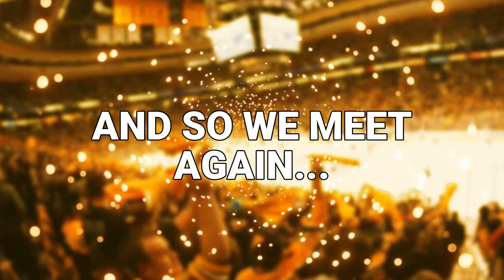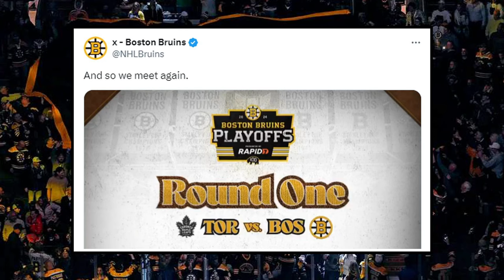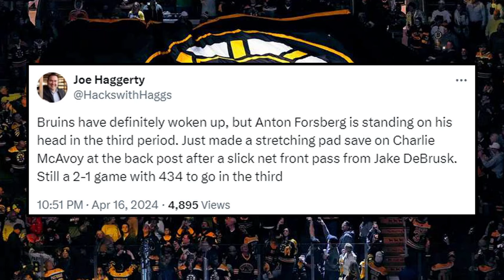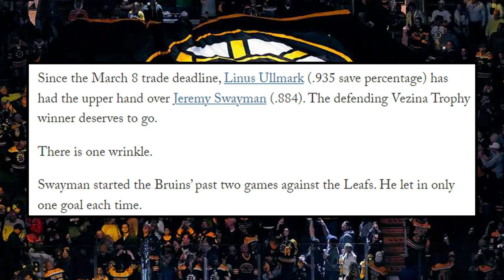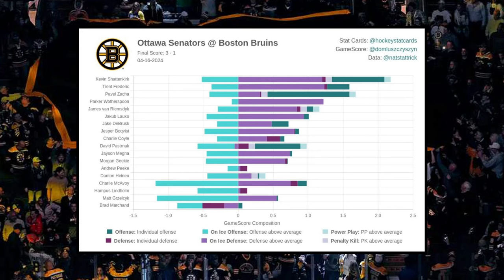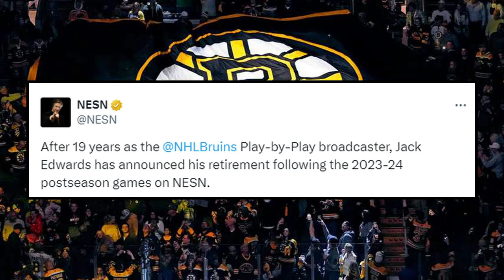This Changes EVERYTHING For The Bruins...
The Boston Bruins are set to play the Toronto Maple Leafs in round one of the NHL playoffs once again for the fourth time in eleven years. The Bruins lost another game for the second night in a row and made their way down to second in the Atlantic.

Bruins Digest is a channel that breaks down all the latest news, reports and rumours on the Boston Bruins. This includes coverage of players such as David Pastrnak, Brad Marchand, Charlie Coyle, Charlie McAvoy, James Van Riemsdyk, Pavel Zacha, Trent Frederic, Jim Montgomery, Don Sweeney and more!

Kirk Day breaks down trades, reports, rumors, and signings from the Boston Bruins

0:00 Bruins News
0:53 And So We Meet Again...
5:09 Senators vs Bruins
7:01 Jack Edwards Retirement